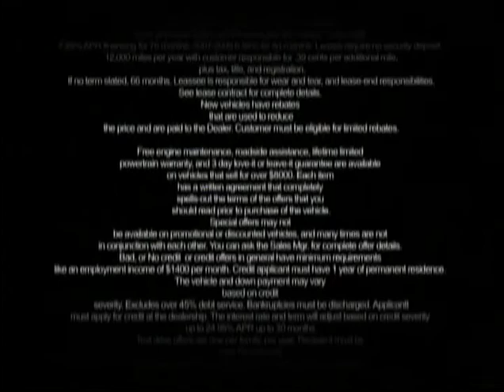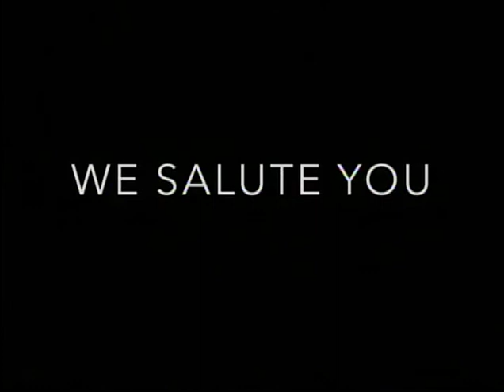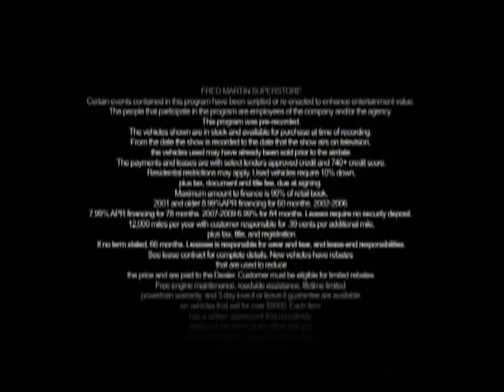Fred Martin Superstore Car Connection #219 - Memorial Day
Fred Martin Superstore's Slash-A-Mania Sale on Car Connection #219.  Car Connection airs every Saturday at 11:30am on Fox 8 in the Cleveland/Akron Area.  Tune in for great deals and hilarious laughs!